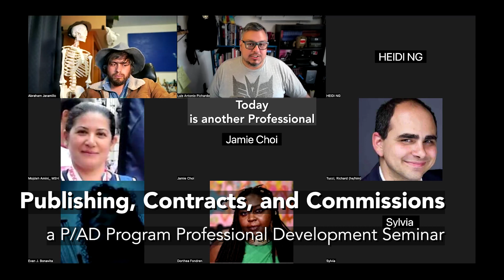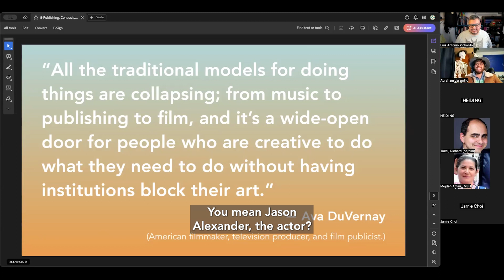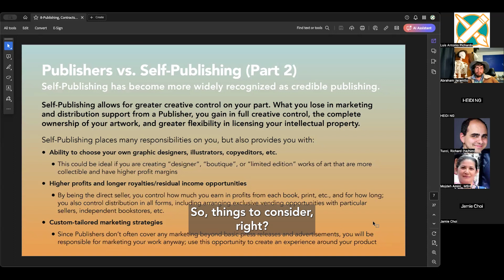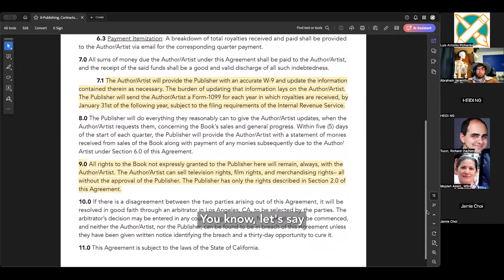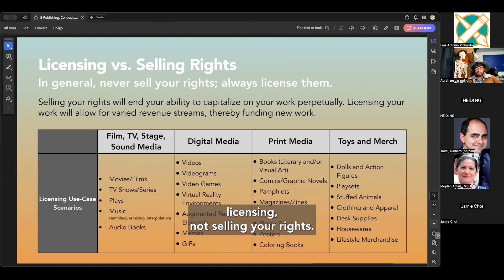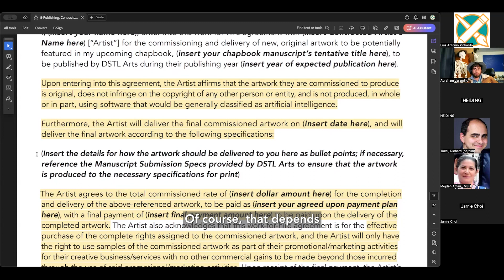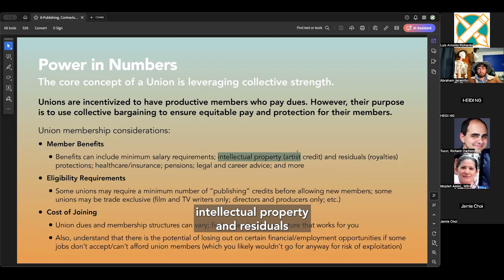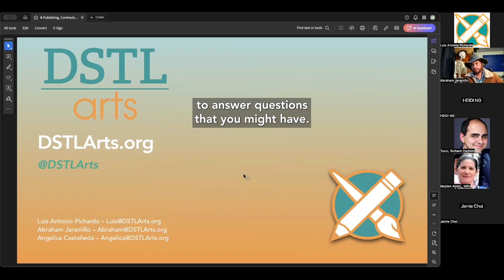Publishing, Contracts, and Commissions (2024)–a Working Artist's Seminar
DSTL Arts presents a unique series of professional development seminars for working artists. As part of our Poet/Artist Development Program, we are happy to invite all artists, particularly emerging artists, with a look at how to initiate a career as a working artist.

In this session, we cover important terms and considerations for publishing work with a secondary publisher, publishing contracts and agreements, work-for-hire contracts, and how agents and unions can support professional development and protections for working artists.